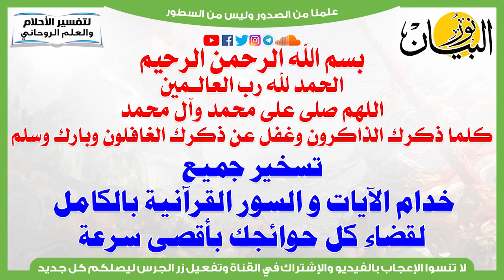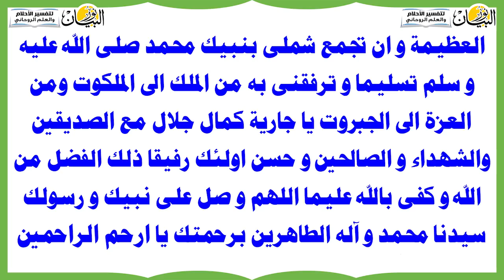تسخير جميع خدام الآيات و السور القرآنية بالكامل لقضاء كل حوائجك بأقصى سرعة